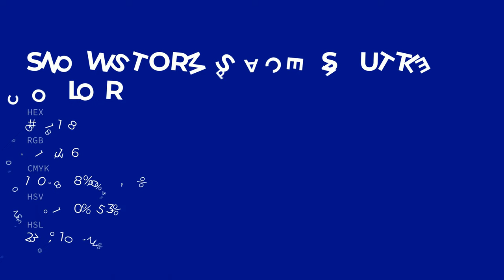Snowstorm Space Shuttle color #001188 hex color - Blue color - Warm color 001188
What color is Snowstorm Space Shuttle ? #001188 hex color - Blue color - Warm color 001188

Hex #001188 Color Code is also known as Snowstorm Space Shuttle color.